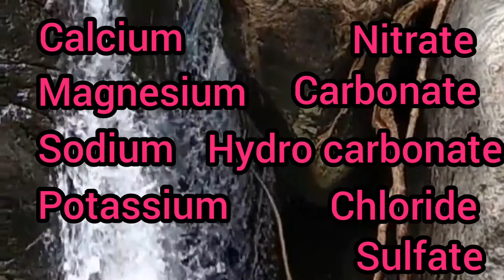What is TDS in water/How to detect TDs/Water TDs Standard/what is PPM/GreenMatTamil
To day we are going to see what is TDS  in water. water TDs standards. How to detect water TDs level...

NRK Traders
All Kind of Water purifiers sales, spares, service available
Tamilnadu